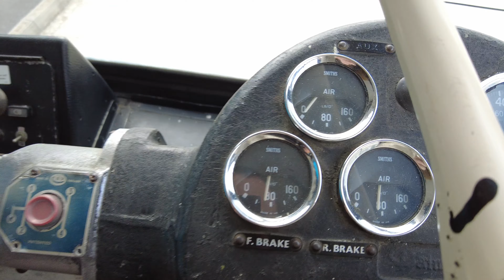WE HAVE A LEAK ! White Rose Big Bus & Truck Event 2023 !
In this weeks video we address a leak in the roof, visit Xscape in Castleford and help out at the White Rose Bus Groups Event!

Come with us as we struggle to find a park up due to lack of signage, Conrad cutting his finger open and setting up the event!